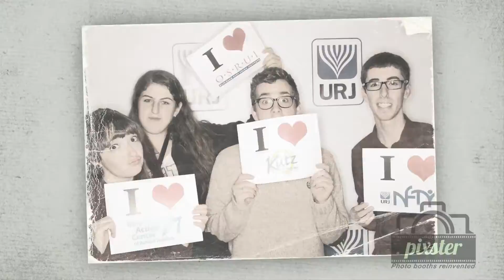Pixster Photo Booth San Diego Rental for the URJ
Pixster offers photo booth rentals in San Diego County, California.

Visit us online to learn more about how we can be the perfect addition to any of your photo booth rental needs in San Diego County, CA. Perfect addition to any any wedding, anniversary, event, expo, prom dance, or birthday party.